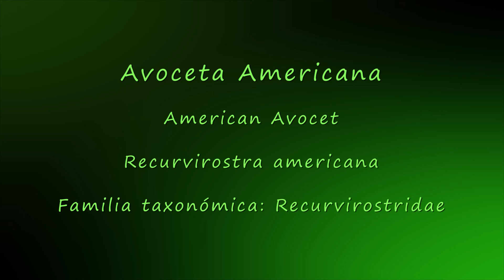AVOCETA AMERICANA acicalándose (American Avocet, Recurvirostra americana) MIGRATORIA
Ver mas videos de la Avoceta Americana (American Avocet, Recurvirostra americana) acicalándose y batiendo sus alas.
La Avoceta Americana es una especie migratoria y accidental en Puerto Rico. Mide 46 centímetros y su peso es de 350 gramos. Suele alimentarse de crustáceos, insectos y semillas. En plumaje de reproducción la cabeza y el cuello están teñidos de color canela. Anida en la costa este de los Estados Unidos y el oeste de América del Norte, invernando en América Central, el sureste de los Estados Unidos, las Bahamas y Cuba. Grabado en las Salinas de Cabo Rojo en noviembre de 2016.

Reportes: El día 7 de septiembre de 2014 en la Boca, Barceloneta. (por Gabriel Lugo).
El día 2 de noviembre de 2016 en Las Salinas de Cabo Rojo (por José A. Colón López).

Avoceta Americana
Nombre en inglés: American Avocet
Nombre científico: Recurvirostra americana
Familia taxonómica: Recurvirostridae
Especie Migratoria

La Viuda es una especie residente y común en Puerto Rico. Mide 35-39 centímetros. Su peso es de 136-220gramos. Se alimenta de crustráceos, caracoles, gusanos y pequeños insectos. En la temporada de migración suelen llegar otros individuos. Habita en humedales desde el sur de Estados Unidos, el Golfo de México, América Central y el Caribe, hasta el noroeste de Brasil, el suroeste del Perú, el este de Ecuador y las Islas Galápagos.
Viuda
Nombre en inglés: Black-necked Stilt
Nombre científico: Himantopus mexicanus
Familia taxonómica: Recurvirostridae
Residente